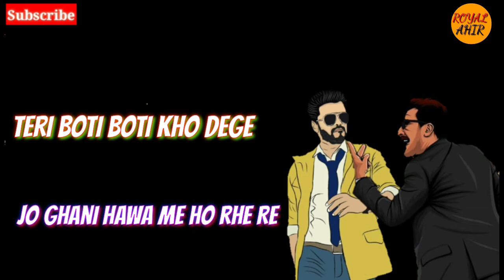RAO SAHAB KE CHORE || Rao Sahab new songs 2019 || sdee || heer kaum se brand song status_#Rao_sahab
Heer kaum se brand
Laa denge trend
Rao Sahab ke chhore re
Ye Rao Sahab ke chhore Re
Hum Rao Sahab ke chhore se
Rao Sahab ke chorre se
Rao Sahab ke chore new songs status sdee
Sdee songs
Sdee songs status
Sdee Rao Sahab song
Rao Sahab kaum
Yadav brand
Rao Sahab ke chore song status
Rao Sahab ke chore new haryanvi song status
Rao Sahab new songs
Rao Sahab 2019 songs
Rao Sahab ke Torre
Rao ke chhore re
Ahir kaum se brand
Aur laa dege trend bawle
Yaduvanshi boys
Rao Sahab boys
Yadav boys
Rao Shab boys
Ahir boys
Ahir boyz
Ahir kaum